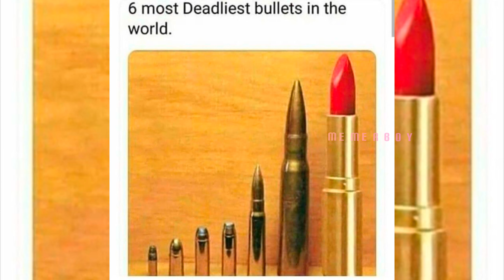(Clean) Try Not to LAUGH 😂 Challenge IMPOSSIBLE | Funny Dank Memes Compilation 2022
TRY NOT TO LAUGH Challenge! (NEW), InTheClutch Ent, World Of Stickboi, TRY NOT TO LAUGH |

YOU LAUGH YOU BLIND | MEMES

humor
funny
comedy
try not to laugh pets
laugh
meme
memes
dank memes
funny memes
memes compilation
dank memes compilation
memes video
internet memes
unusualVideos
Unusual Meme
best memes
random para tolol
memes random
video meme
pmeme
best memes compilation
unusual videos
unusual videos compilation
weird videos
weird videos compilation
meme compilation
fresh memes
emisoccer
clumsy
hefty
comment awards
grandayy
tik tok memes
rewind
airpods
big chungus
meme compilation 2022 try not to laugh
very funny offensive mems
largecat
cursed
offensive
tiktok compilation
funny videos
try not to laugh 2021
meme vine
BEST MEMES COMPILATION
Spongebob
Memes
dank compilation
pewdiepie
minecraft memes
perfectly cut screams
memes 2022
that drive me crazy
Extremely Funny memes
dankest
funny af
offensive memes
vine videos
Funny videos
Unexpected videos
Reddit Memes
Totally Random
Cursed Memes
Funny Vines
Anime Memes
Cartoon Memes
Fails Memes
SpongeBob Memes
Dwayne The Rock
Johnson
Gaming Memes
School Memes
Holy Memes
ylyl
tntl
memes that
memesheep
funny video
funny fails
tiktok memes
the meme sheep
vines
funny vines
funny moments
fails
clean memes
challenge
you laugh you lose challenge
unexpected
unpredictable
chaotic
LOW QUALITY MEMES COMPILATION V34
reddit memes
memes 2021
wah kya scene hai
indian memes
dank indian memes
indian galat memes
memes in hindi
hindi memes
entertainment
carryminati memes
song meme
meme song
hindi meme videos
pakistani meme reaction
wasi k memes
mera bheega hai badan meme
funny meme
Sofia ansari memes
Reels memes
pakistani memes
trending memes
pakistani viral girl
wasi k memes reaction
Funny memes
world of stickboi